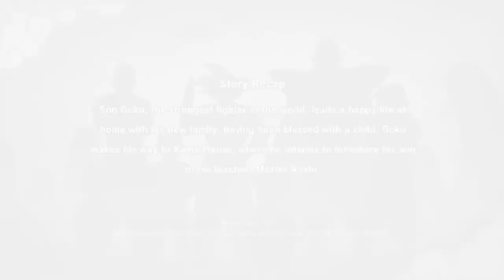Dragon Ball Z: Kakarot Nintendo Switch Gameplay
Gameplay of Dragon Ball Z: Kakarot on Nintendo Switch (no commentary). Release date: September 24, 2021. Price: $59.99 / £49.99 / 59.99€. File size: 16.6 GB. Publisher: Bandai Namco.